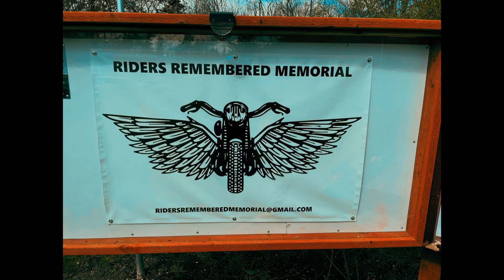Scooter Tramps poker run benefit for Aaron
Aaron was involved in a serious car vs motorcycle accident. This is the benefit poker run put on by Scooter Tramps to help Aaron out during his recovery.